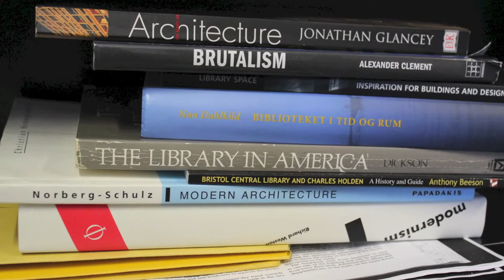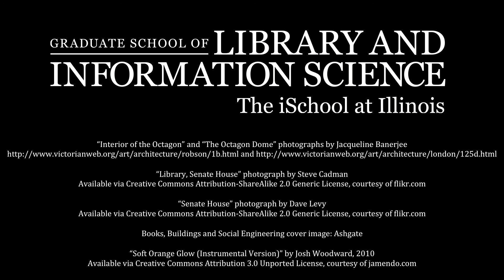A Few Moments with Alistair Black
GSLIS Professor Alistair Black discusses his early fascination with libraries and his thoughts on the history of libraries and information management.